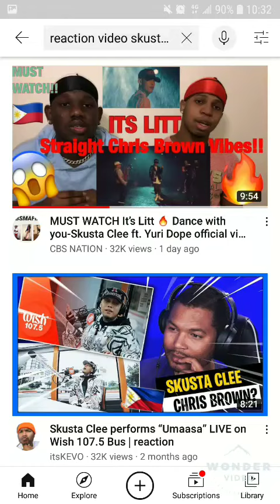Dance with you ni skusta clee saan man sulok ng mundo nag reaction video.Happy 2M views in to days.❤